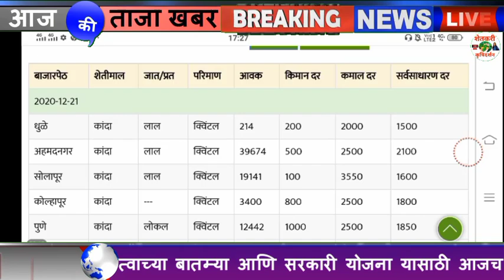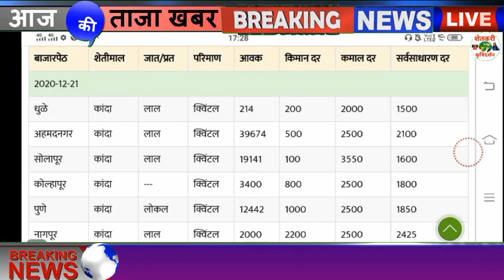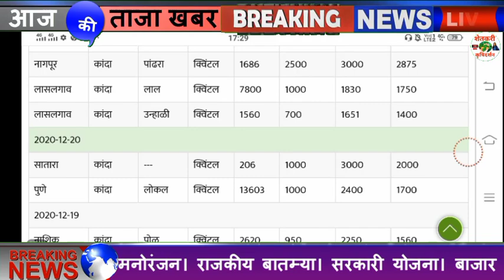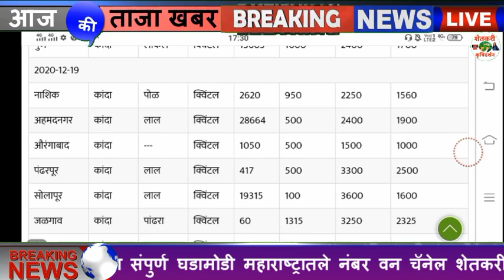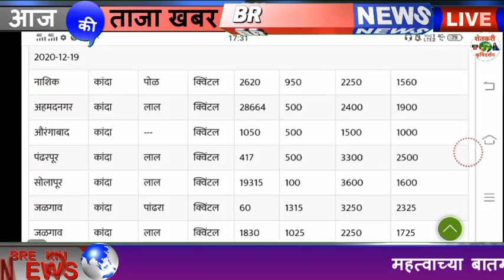आजचे कांदा बाजार भाव Kanda Bajar Bhav Today Onion Rate 22/12/2020 Maharastra Market Bajar Bhav